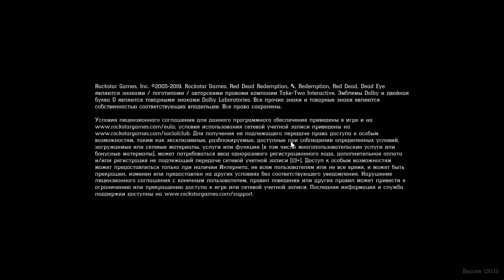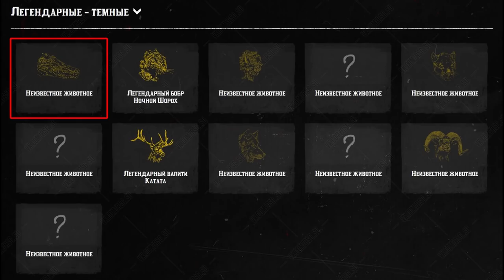04.08 Новости РДР2 онлайн | Новое легендарное животное | Новая одежда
Alex Kotov
Morc-4
Gothic_Hard
Малиновая Вафелька

04.08 Новости РДР2 онлайн | Новое легендарное животное | Новая одежда